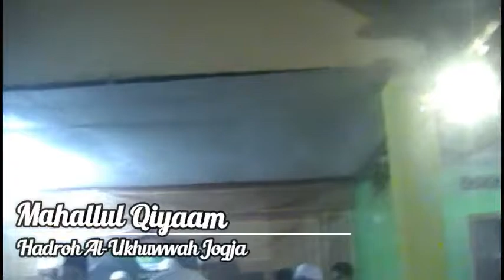Hadroh AL-UKHUWWAH Jogja - Mahallul Qiyam (Audio HQ)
Rutinan Majelis Al-Ukhuwwah li at-Ta'lim wa al-Mudzakaroh Tajem Maguwoharjo Yogyakarta Edisi bulan Februari 2017. 18/02/2017